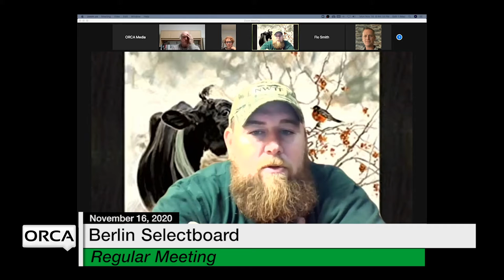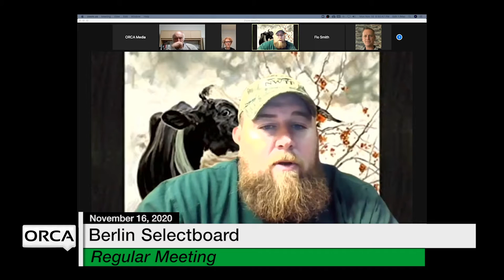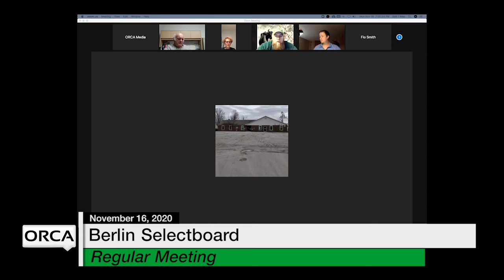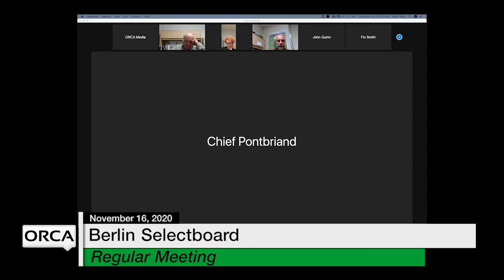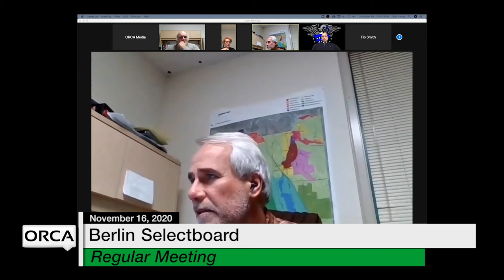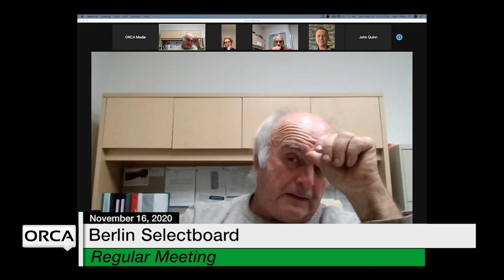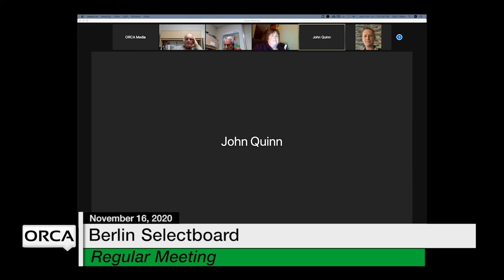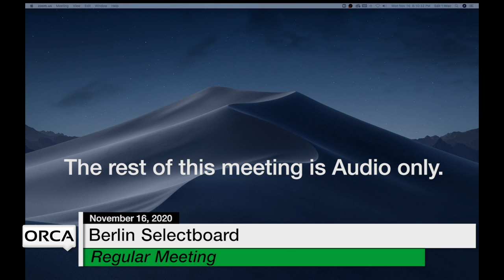Berlin Selectboard - November 16, 2020